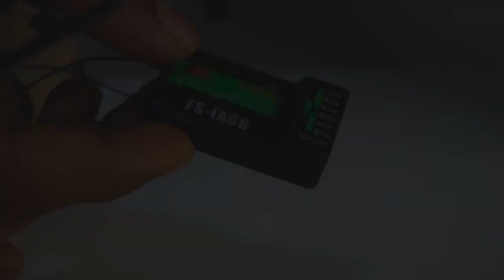Coolest Cardboard Tractor Compilation | DIY Channel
Watch the complete Compilation video to learn how to make three types of Coolest carboard Tractor.

If you like this video and wants to watch more DIY videos then please subscribe our channel 'THE DIY CHANNEL' where we make videos on DIY crafts, life hacks, and experiments.